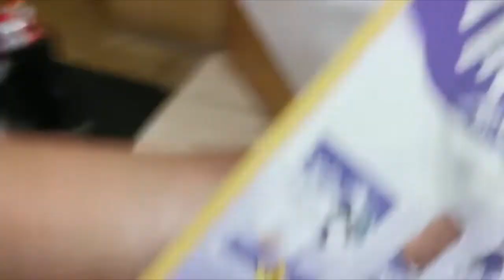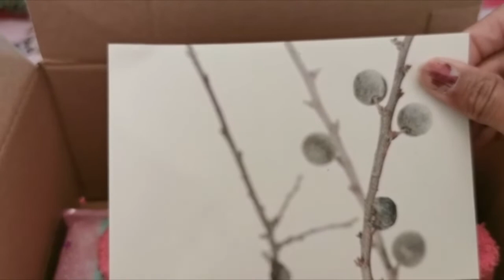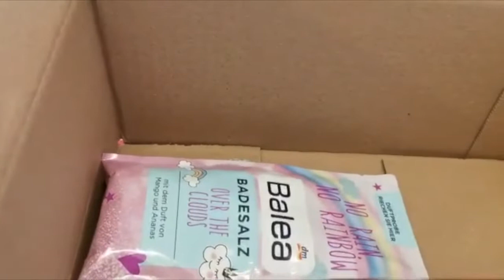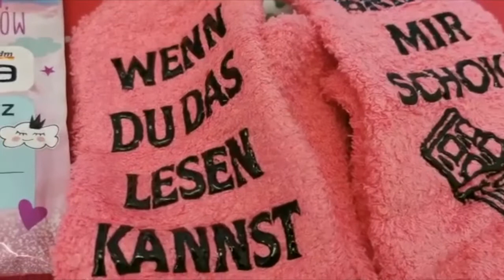Christmas Traditions A Special Vlog By Jisha Manuel From Germany 🇩🇪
Saint Nicholas Day in German "Nikolaustag"
bread roll man" in German "Stutenkerl" or "Weckmann"
Secret Santa in German wichteln
Advent Tea Time